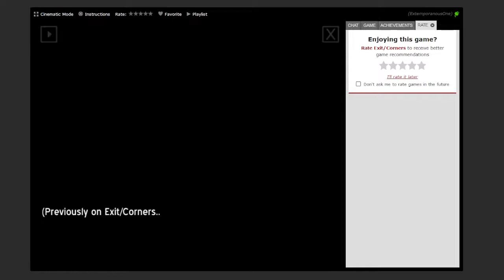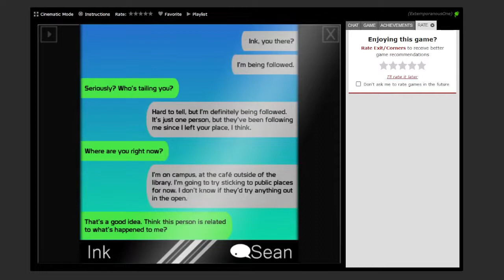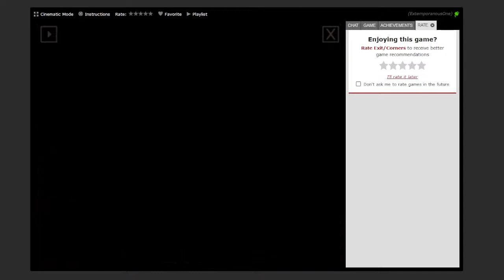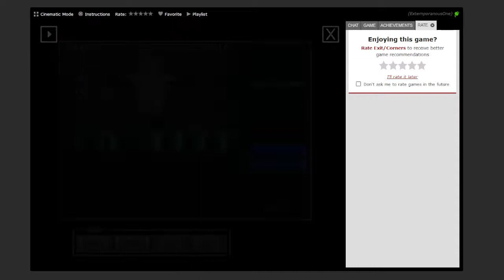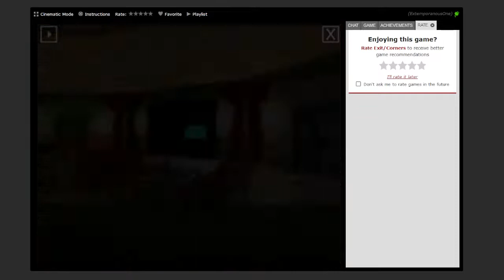Exit/Corners | Chapter 14 - The Nature Of Playing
Beth's back, and Rae is not being cool at all :(